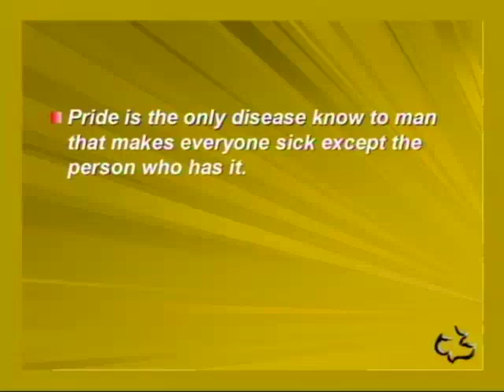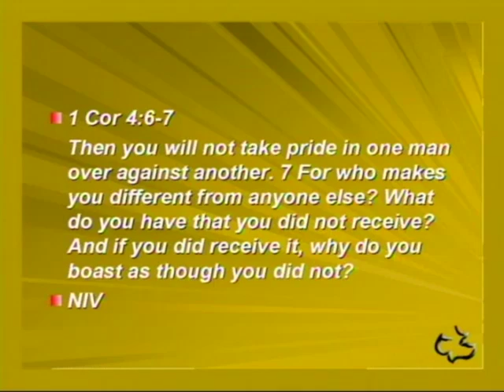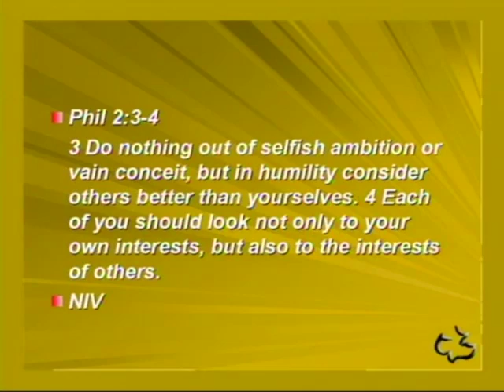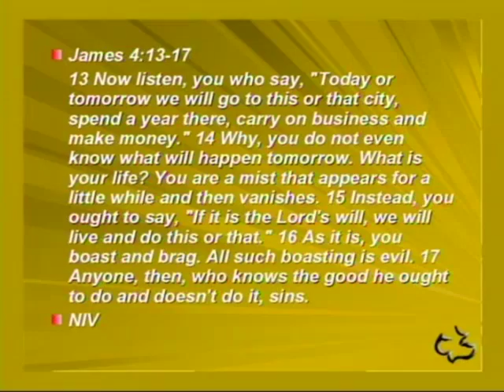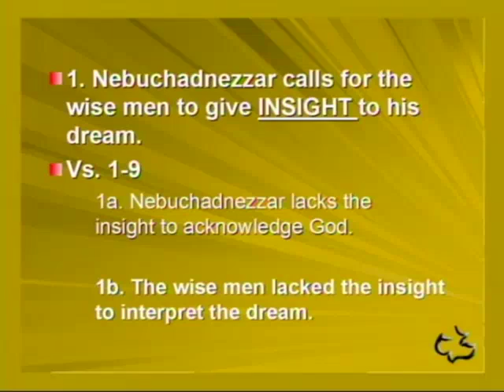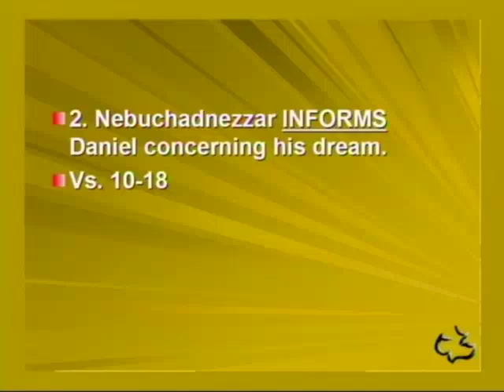Old Testament - Daniel 4:1-37 - (The Insanity of Pride)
Old Testament - Daniel 4:1-37 - (The Insanity of Pride) - CC Windward - Pastor Tim

Old Testament - Daniel 4:1-37 - (The Insanity of Pride) - Calvary Chapel Windward - OAHU, HAWAII - Pastor Tim Newman - .

PASTOR TIM's NOTES:

Dan 4:1-37
“The Insanity of Pride”
1 Cor 4:6-7, Phil 2:3-4, James 4:13-17
1. Nebuchadnezzar calls for the wise men to give INSIGHT to his dream.
Vs. 1-9
1a. Nebuchadnezzar lacks the insight to acknowledge God.
Is pride an issue when we are prospering?
It is easy to begin to think that what we have attained has come from our abilities, talent or
determination.
1b. The wise men lacked the insight to interpret the dream.
2. Nebuchadnezzar INFORMS Daniel concerning his dream.
Vs. 10-18
2a. Daniel is informed of the vision
It was of a tree that stood in the middle of the land.
It is large and beautiful and fills the land.
This is the boast of Nebuchadnezzar.
2b. Daniel is informed of the messenger
The message:
The idea is that God is not done with Nebuchadnezzar yet.
God is willing to cut us down or knock us down in order to get out attention.
The judgment:
In the ancient records of Babylon we have recorded a story of a Babylonian King who is
like a tree that is cut down and he goes insane for a period of time.
This is exactly what happens to Nebuchadnezzar.
Some consider what happen to Nebuchadnezzar as boanthropy.
It is a form of insanity in which the person believes he is a bull.
Why did it take 7 years?
Why didn’t he repent after a few months?
Pride!
How long did it take for you?
For some of us it was a lot longer than 7 years.
2c. Daniel is informed of the Purpose
 This is done so that the living may know that the Most High is sovereign over the
kingdoms of men.
 This is done so that Nebuchadnezzar knows that God gives the Kingdoms to
anyone he wishes and sets over them the lowliest of men.
3. Nebuchadnezzar is given the INTERPRETATION of the dream.
Vs. 19-27
3a. Daniel is alarmed by the dream when he understands the interpretation.
3b. Daniel gives the interpretation of the dream.
Nebuchadnezzar is the tree that is cut down.
Daniel says, “You’re the problem”.
3c. Daniel gives the interpretation that includes a conditional promise.
Daniel pleads with Nebuchadnezzar to repent from his pride.
4. Nebuchadnezzar became INSANE for a season.
Vs. 28-33
4a. Nebuchadnezzar is given 12 months to repent before he goes insane.
my mighty power and for the glory of my majesty
Prov 11:2, Prov 16:5, Prov 16:18, Prov 29:23, 1 Peter 5:5-7
4b. Nebuchadnezzar’s boastful pride is seen just prior to his going insane.
5. Nebuchadnezzar no longer IGNORED his need to repent from his pride.
Vs. 34-37
5a. His sanity is restored and he will no longer ignore the God of Heaven.
5b. His sanity is restored and He no longer ignored the God who should be
worshipped.
What keeps us from acknowledging God’s rightful place in our lives?
Pride!